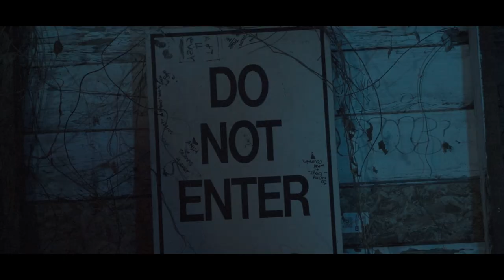Corner Boys - Water (Official Video) Shot